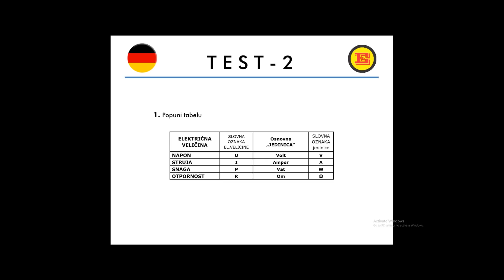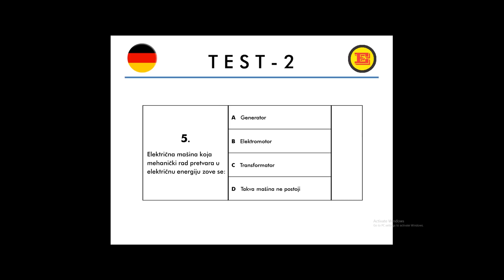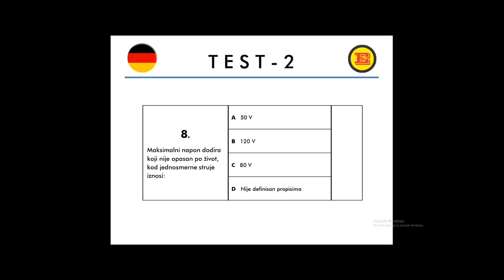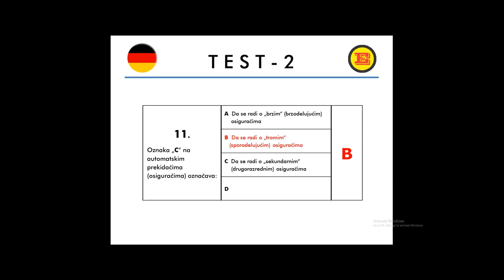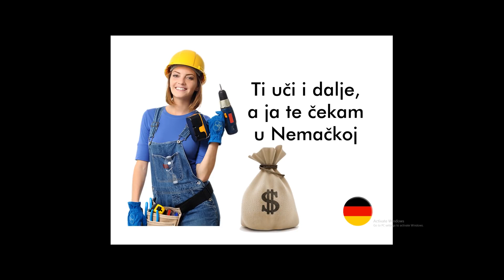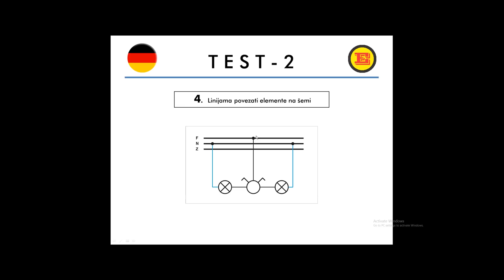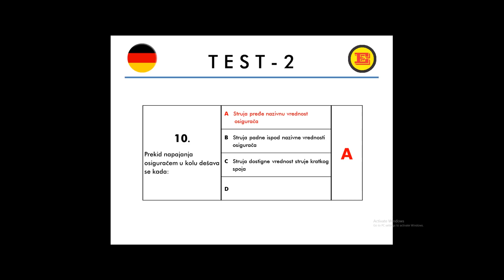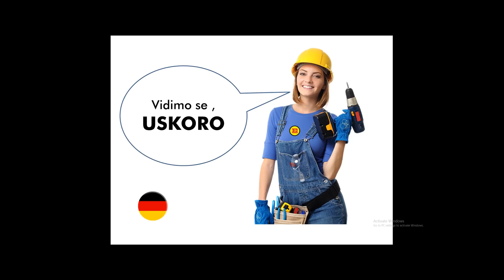TEST elektricara za odlazak u Nemacku - TEST 2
Kragujevac

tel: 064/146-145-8